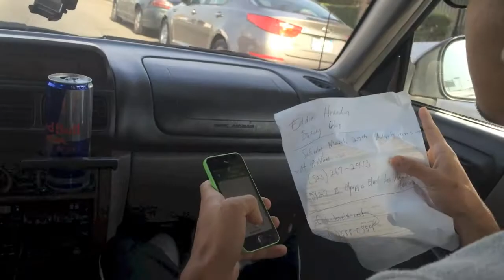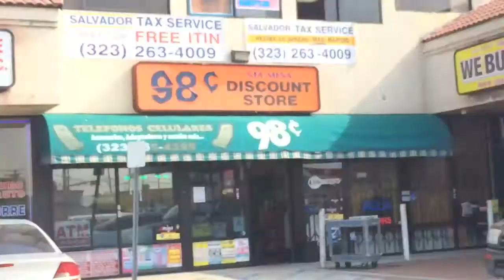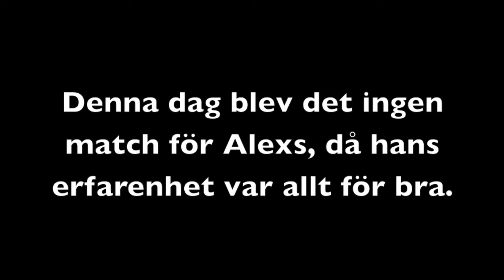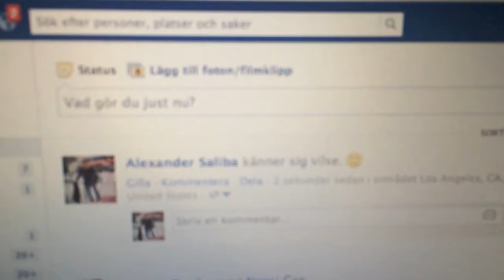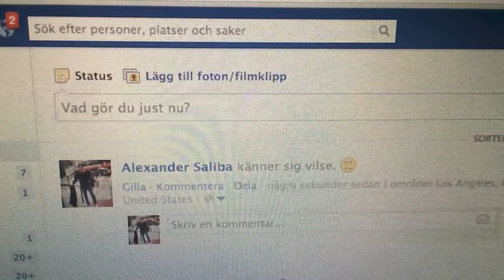Vlog 17 - Alex Boxningsmatch, Racing och Utgång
Vardagen som student på Santa Monica College, i Los Angeles, Kalifornien.